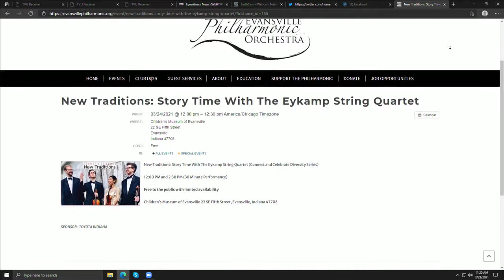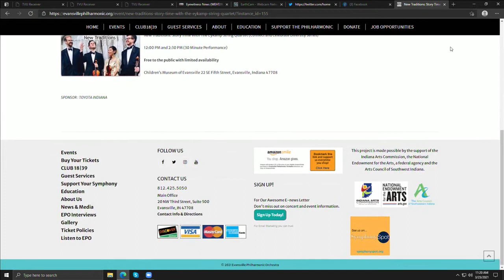ABC 25 Local Lifestyles - Eykamp String Quartet bringing performance to CMOE